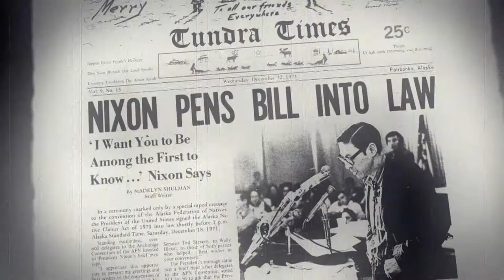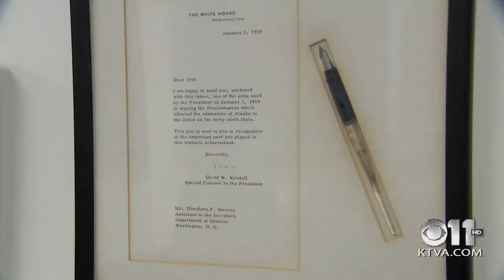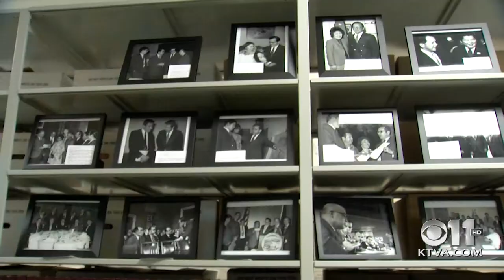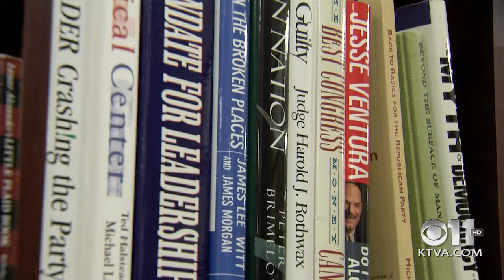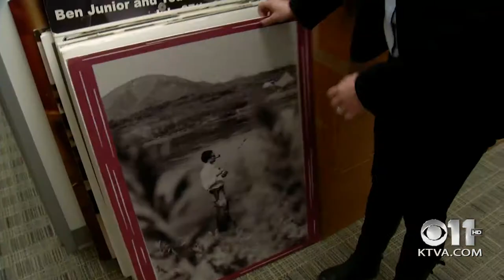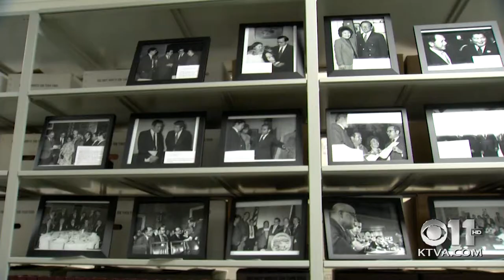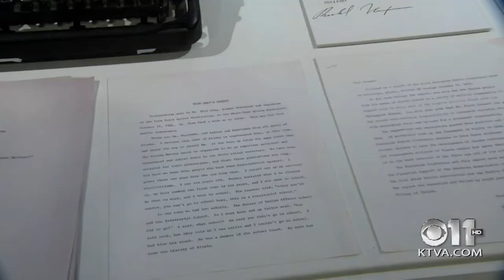Frontiers 112: Remembering Ted Stevens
We aired this episode of Frontiers last year, which marked the 45th anniversary of the Alaska Native Claims Settlement Act (ANCSA) -- which was at the time the largest land claims settlement in U.S. History. It was signed into law on Dec. 18, 1971.
There were many players in ANCSA, and one of those was the late Sen. Ted Stevens.
This program looks at how Stevens helped Alaska Native leaders push this landmark legislation through Congress and adapt it over the years, as need be, to help Native corporations succeed.
While ANCSA was far from perfect, it allowed the trans-Alaska oil pipeline to go forward. It also created an economic engine that has not only helped Alaska Natives, but the state as a whole.
Without ANCSA, we might not have seen the rise of Native corporation buildings along the streets of Anchorage -- headquarters for businesses all over the world that bring profits back to shareholders, which are in turn spent in Alaska, increasingly a source of jobs and investment capital.
Ted Stevens called ANCSA his “baptism by fire,” documented in hundreds of thousands of pages of paperwork now being archived by the Ted Stevens Foundation. In many ways, Stevens' legislative history is Alaska’s history.
Highlights for this week's show:
Behind the Scenes at the Ted Stevens Foundation: The late senator's papers were recently inventoried at the University of Alaska Fairbanks, then moved to a facility in Midtown Anchorage, currently closed to the public. With more than 9,000 boxes of materials yet to be sorted, the task for staffers is daunting.
Preview of "ANCSA and the Agents of Change": An oral history documentary, produced by the Ted Stevens Foundation, GCI and Denali Media.
Special guests, Karina Waller and Perry Eaton: Waller is head of the Ted Stevens Foundation and a longtime aide for Stevens. Eaton, a well-known Aleut carver, has worn many hats over the years. He was one of the founding fathers of the Alaska Native Heritage Center and Alaska Village Initiatives. He shares his memories about Stevens’ creative approach to crafting legislation -- that led to legacy institutions that continue to benefit our state.
AFN’s 50th Anniversary. We also take a look at the organization that led the fight for ANCSA, the Alaska Federation of Natives, which held its 50th statewide gathering this October.
Thanks to our massive size, extreme climate and geography, Alaskans have an innate understanding of how our state is different from the rest -- but we know less about its unique institutions, shaped by remarkable people, who recognized Alaska as fertile ground for innovation in government.
We are still a young state, ever a work in progress -- a place where our survival depends upon creative approaches to politics and governance, which we hope to highlight in future Frontiers programs.
Editor's note: GCI is the parent company of KTVA 11 News.